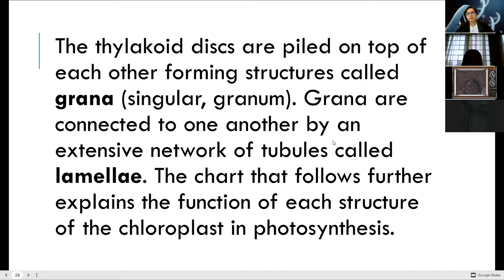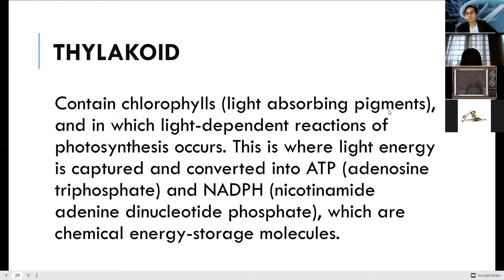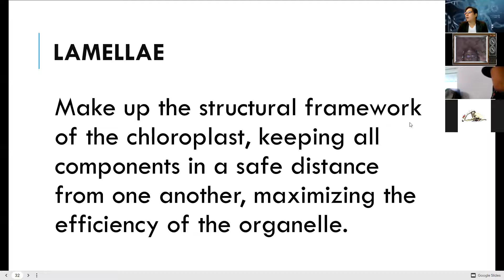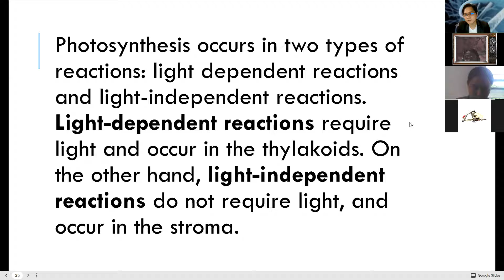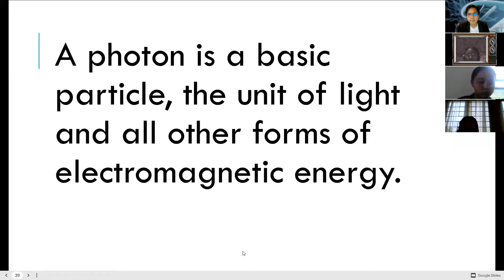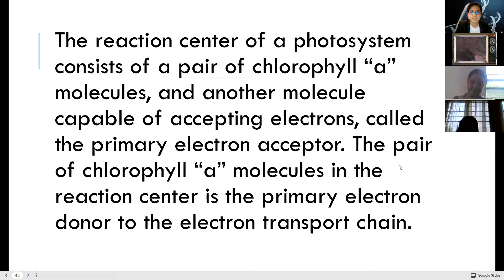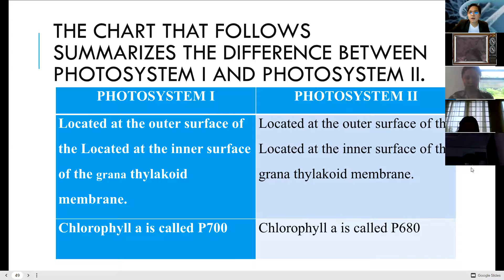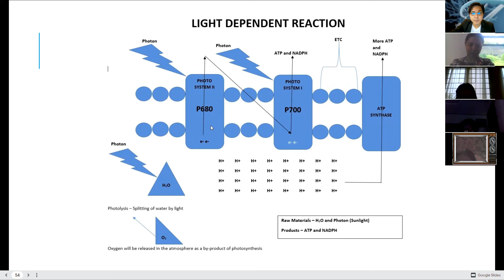Southbrook | Q1 | Science 9 21-22 | W5-8 | M2C2 | 8:30AM - 9:20AM